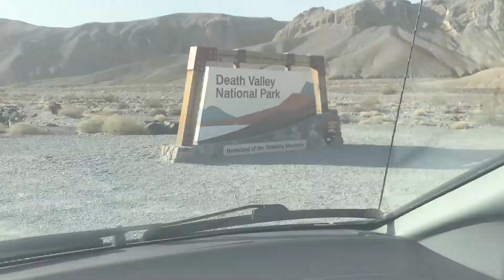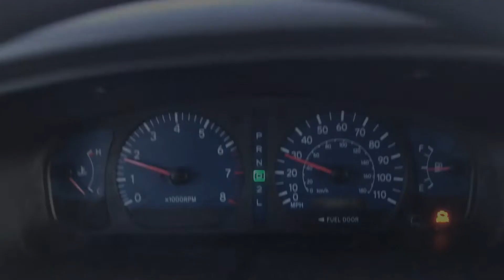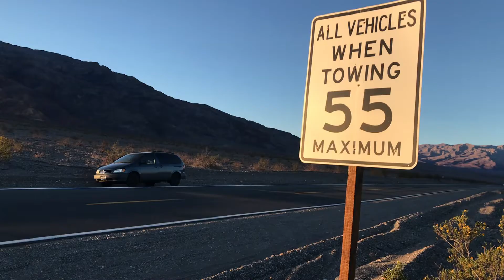Overland - Death Valley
Death Valley is Beautiful